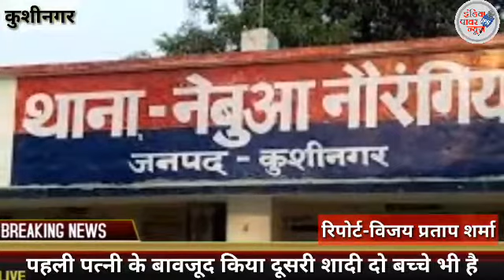बिना तलाक के मुस्लिम युवक ने की दूसरी शादी पहली बीवी को कर रहा प्रताड़ित पुलिस की भूमिका संदिग्ध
कुशीनगर जनपद के थाना नेबुआ नौरंगिया अंतर्गत पकड़ियार लौकरिया की रहने वाली मुस्लिम युवती ने बताया कि उसके पति मुंबई रहते हैं और मेरे छोटे-छोटे दो बच्चे भी हैं बावजूद टीना बताएं दूसरी शादी कर लिए मुझे मेरे ही घर में नहीं रहने दे रहा है बार-बार मुझे प्रताड़ित किया जा रहा है पुलिस भी मेरा कोई सहयोग नहीं कर रही है